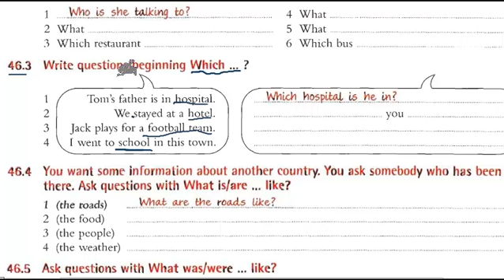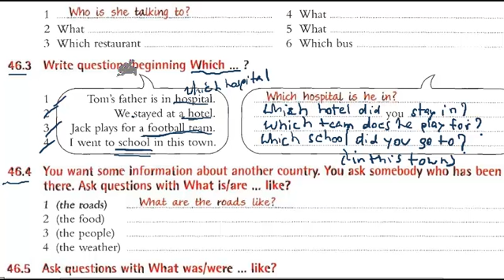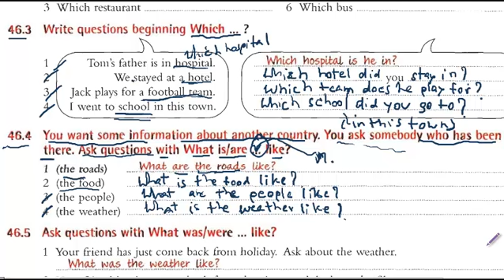EN006 046c Essential Grammar In Use